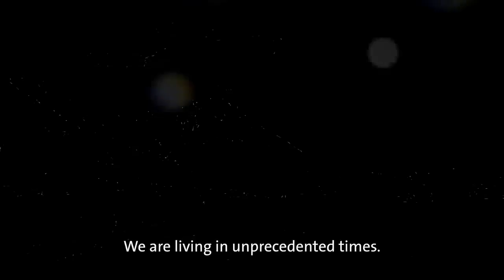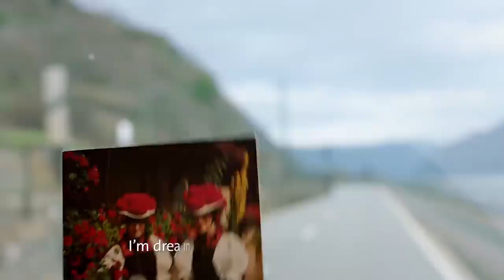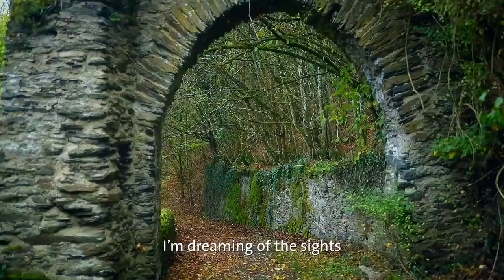Dream Now Visit Later - DISCOVER GERMANY from home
Stay home, stay healthy - Let us take you on a trip to Germany

Now is the time to experience and enjoy the very best of Germany. While travel is on hold, why not indulge yourself with all things German – from the comfort of your own home.

 Who says you can’t “dream now and visit later”?

While you can´t visit, we are bringing Germany home to you.

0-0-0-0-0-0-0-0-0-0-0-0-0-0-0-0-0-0